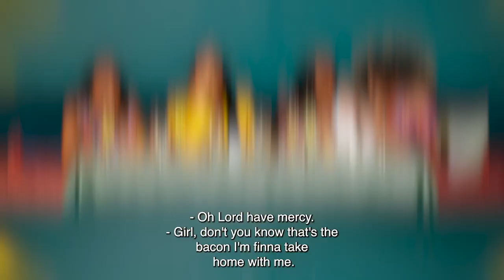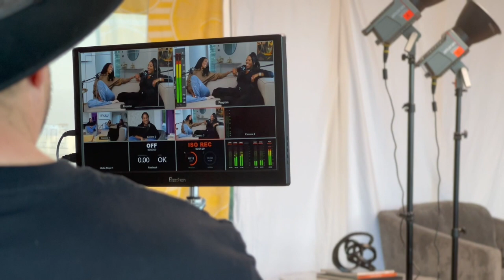VLOG | Know For Sure Podcast BTS! | B Simone, Megan Brooks & Kendra Jo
Hey Jo's Today's video is special one! Im giving you guys the exclusive Know For Sure Podcast B Simone & Megan Brooks to share my mom story Kendra Jo who is the writer, showrunner, co creator, director (final epsiode) of Finding Happy Tv Show. May her story help someone out there thanks to @TheBSimone & Megan Brooks for sharing her story on y'all  platform. This conversation was sooo powerful!!

Know For Sure Podcast full video link

Make sure to watch Finding Happy on @BounceTVNetwork TV on September 24th! on Saturdays @ 8/7c

!WATCH ALL MY ADS FOR A SURPRISE ! 🖤🤩!!!

FAQ:
Age: 21
Located: wherever god takes me ;)
Editor? Me of course